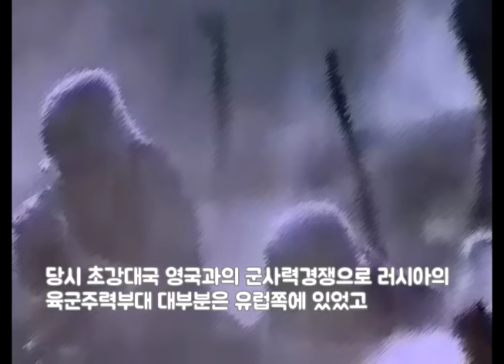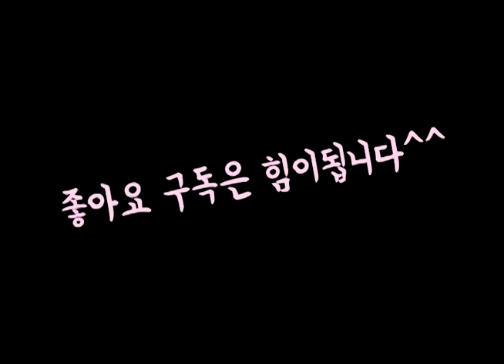러일전쟁 일본이 러시아를 이길수있었던이유